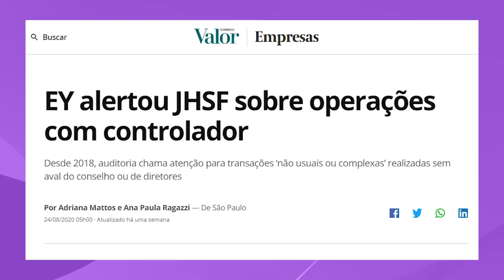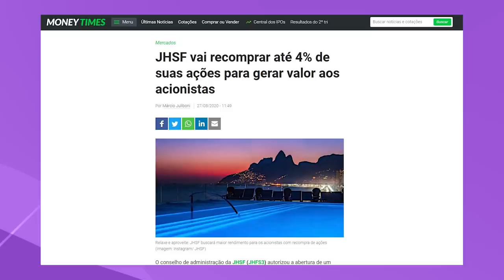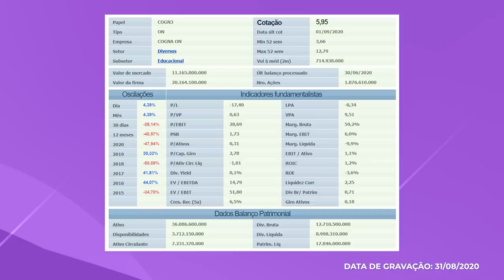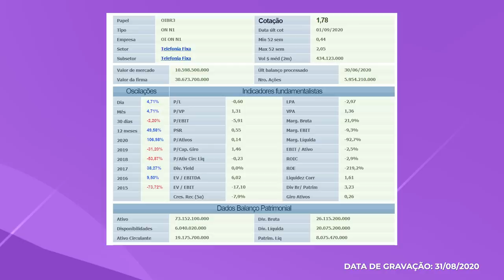JHSF3, COGN3 e OIBR3: Ainda vale a pena investir? As ações estão baratas?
0:30 : JHSF o que está acontecendo?
6:31 : Cogna está barata?
11:05 : OIBR o que fazer?

Neste vídeo faça uma análise do que vem acontecendo com estas empresas mas últimas semanas e mostrando os números atuais de cada uma delas.

Afinal VALE A PENA INVESTIR nas ações da JHSF3, COGN3 E OIBR3? É isso que falo nesse vídeo e o que eu vou fazer com meu dinheiro em relação à elas.
📔 Meu Livro Manual do investidor- Invista bem!

Deixe aqui nos comentários você acha que vale a pena investir nessas empresas? 👇🏻